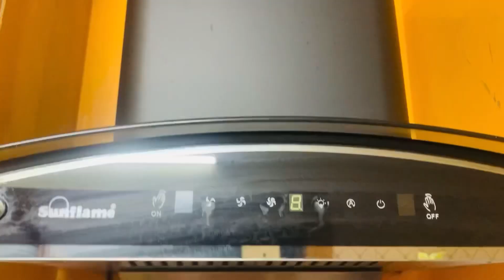Lipstick 💄ka naya shade uthana pada